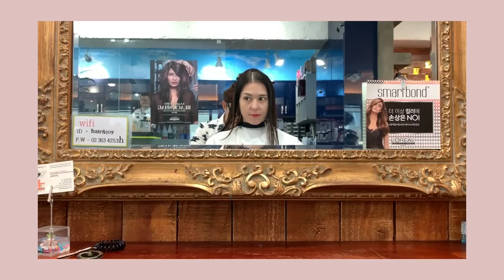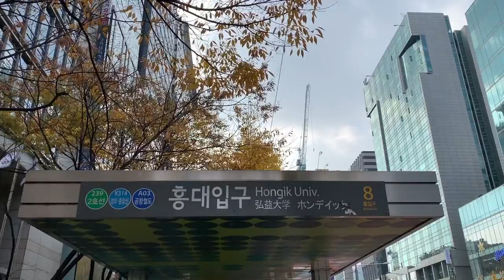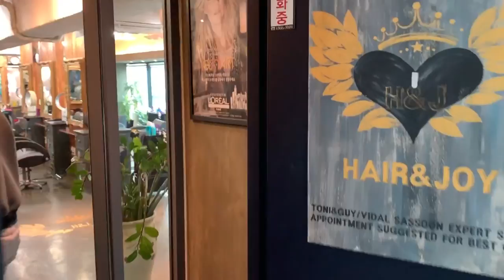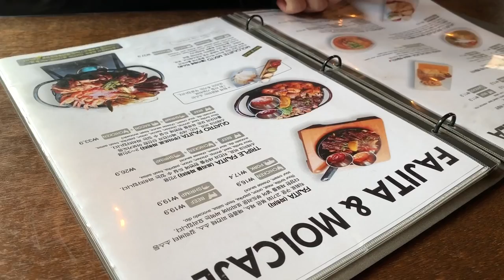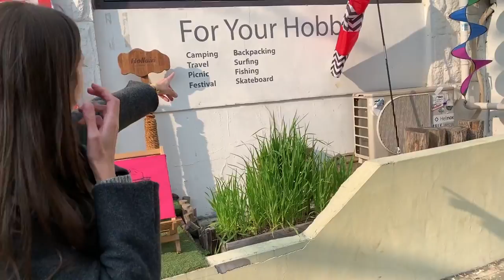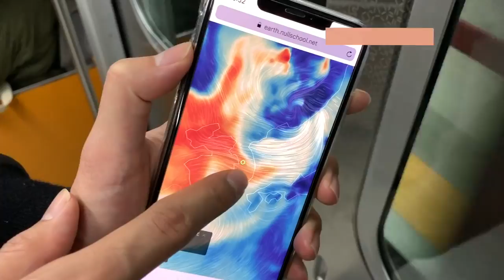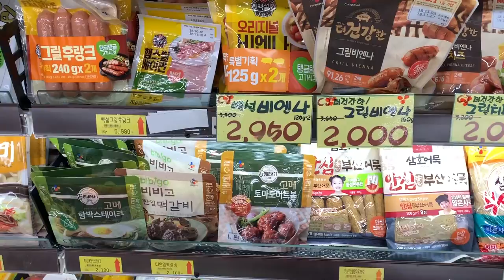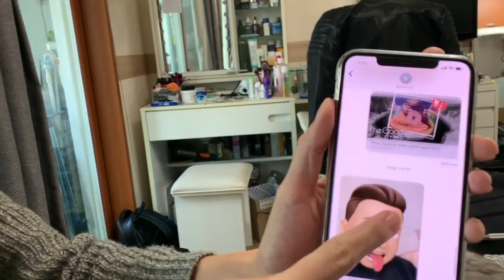Vlog | How to Style a KOREAN HAIRCUT? 깔끔하게 투블럭컷 스타일링하는 방법은?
The air pollution was actually super bad all week, but we managed to get a few clear hours one afternoon, so we took advantage of it! We both headed over to Hair & Joy in Hongdae to get our hair cut, then enjoyed some incredible Mexican food at Julio's.
We still get quite a few questions about Kyuho's hair--how he cuts and styles it. It's been a long time since he addressed this, so he decided to show you guys exactly what he does, lol.

■ OUR MUSIC:

Their music library is massive, and the quality is incredible.

:D I earn a small commission from any purchases made via these links, which helps support our channel :) I absolutely love their products and would only ever recommend ones that I love & use myself :)

MAILING ADDRESS

■ MUSIC ■